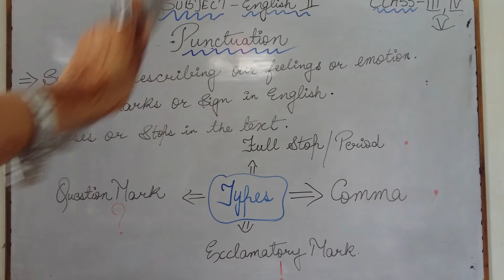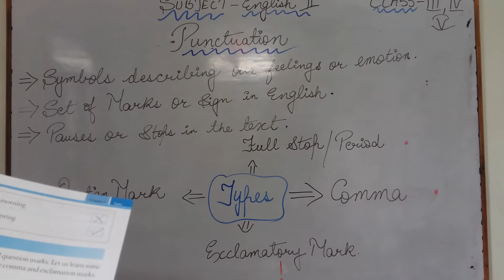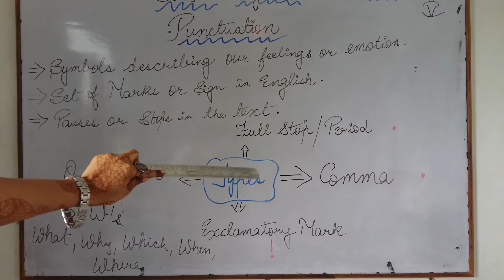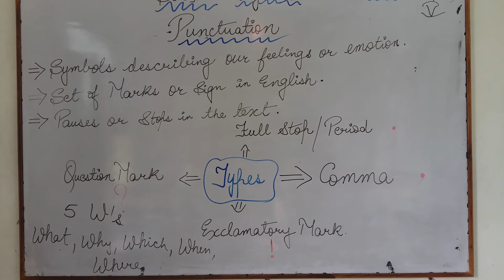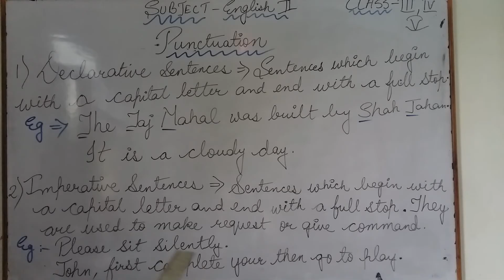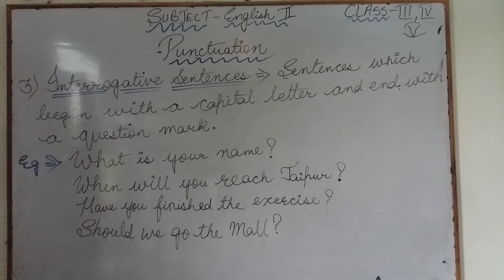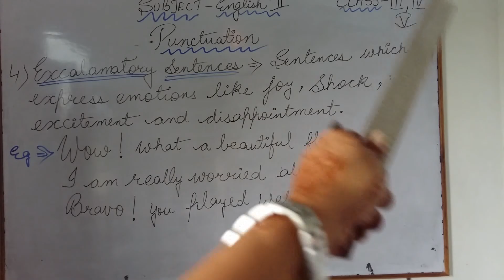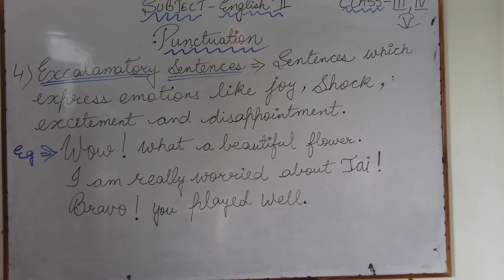Class - III , IV & V ( English Grammar ) Part -1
Punctuation  & Types of Sentences